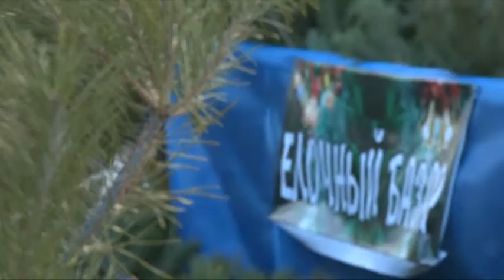В Анапе начали работать елочные базары